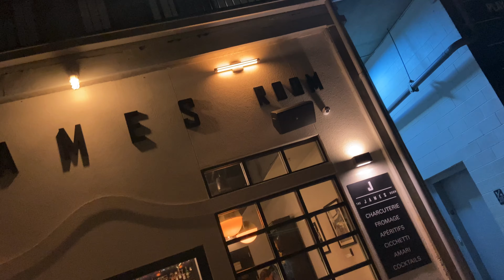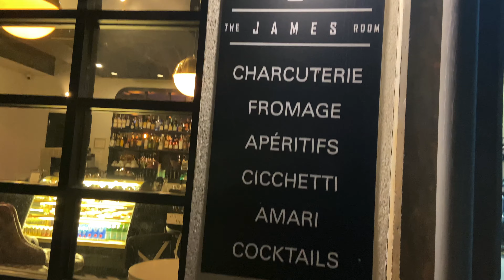R7 - The James Room